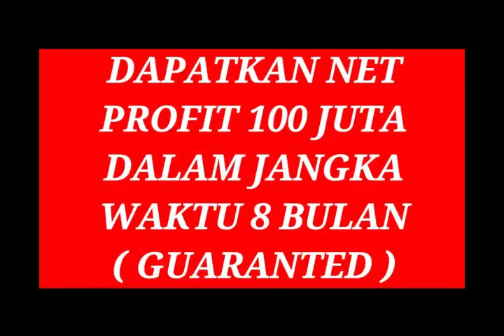Bisnis Menguntungkan di Banyuwangi | dapatkan Minimal Omzet 100JT